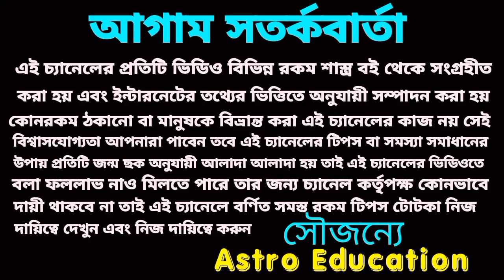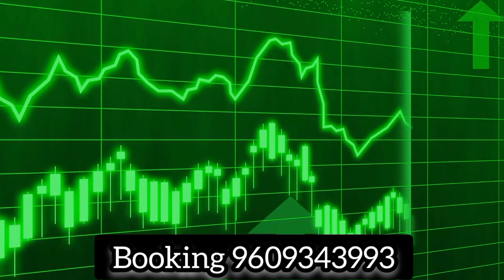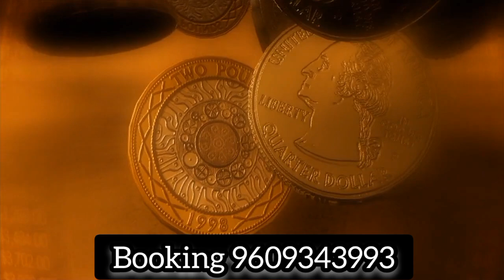5 রাশির অর্থপ্রাপ্তি ও টার্গেট নাম্বার! gift for 5 Rashi!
5 রাশির অর্থপ্রাপ্তি ও টার্গেট নাম্বার! gift for 5 Rashi!